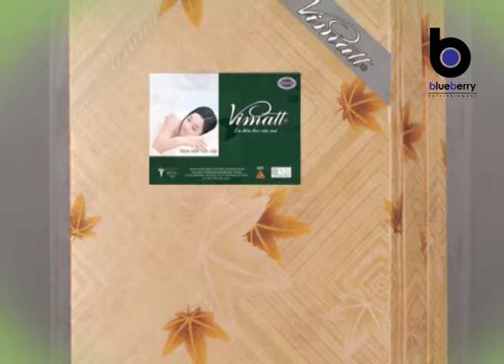Chăn ga gối đệm Vimat